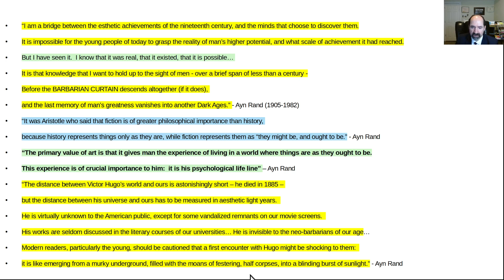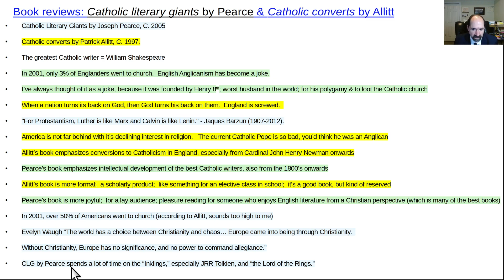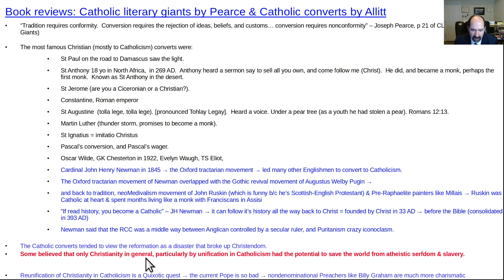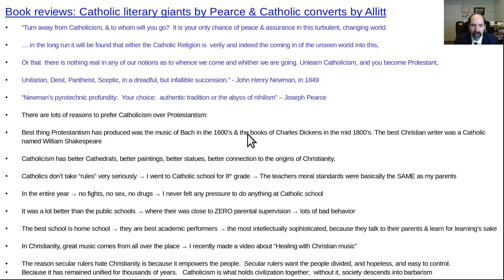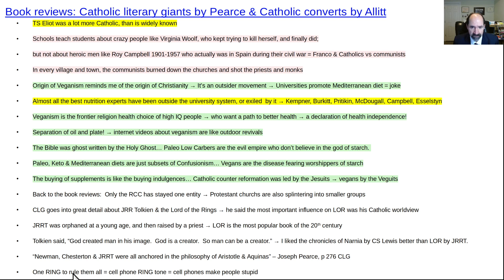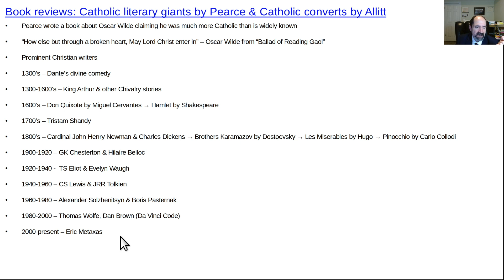Book reviews: Catholic Literary Giants & Catholic Converts by Joseph Pearce & Patrick Allitt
Some great men who you might want to know about:  book authors in the Christian tradition.